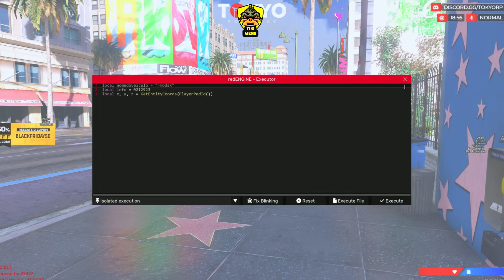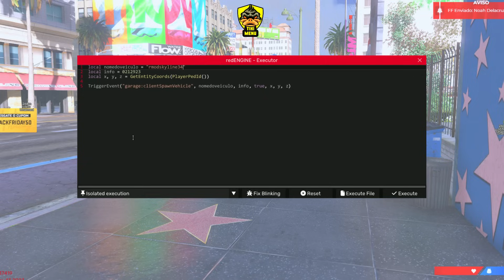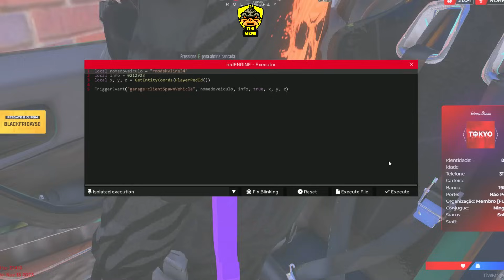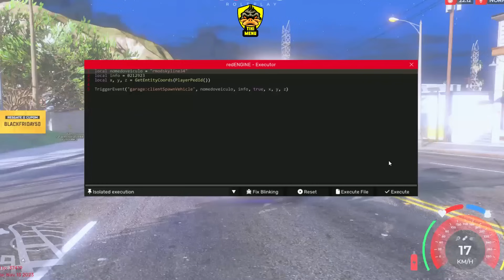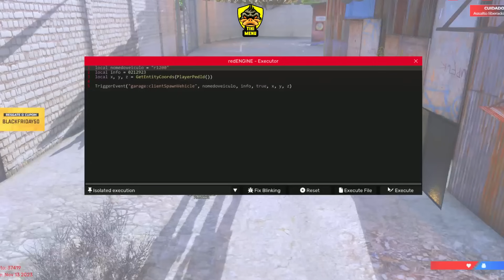ESSE SERVIDOR RENDEU 49.199.32 MILHÕES DE DINHEIRO SUJO POR CARRO VIP GTA RP